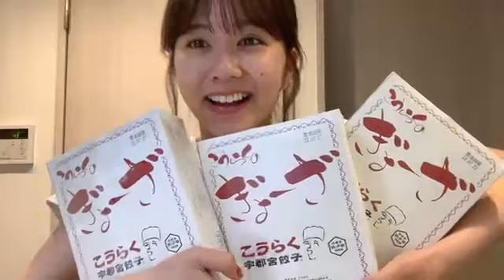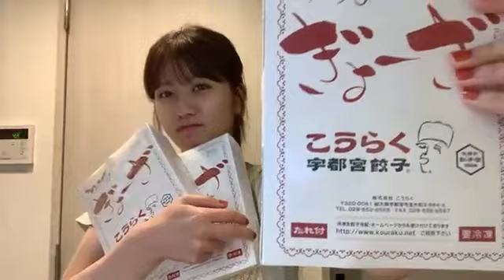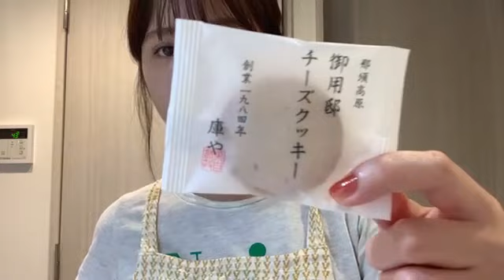2022年06月06日 12時11分09秒 清水 麻璃亜（AKB48 チーム８）